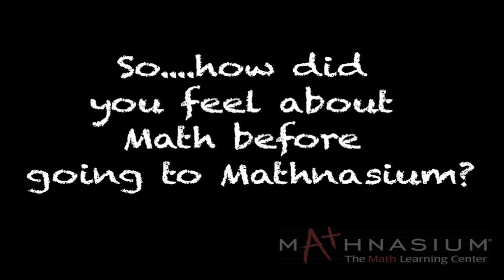Mathnasium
Middletown and Ocean NJ students describe in their own words why they enjoy the Mathnasium experience.